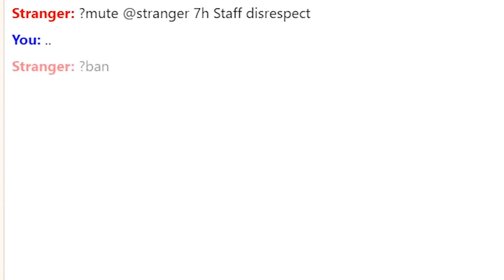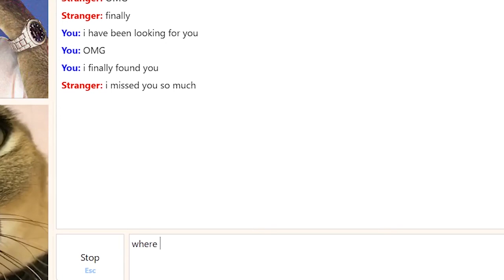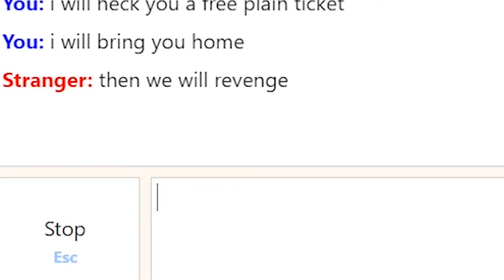Hecker In Omegle (plot twist)